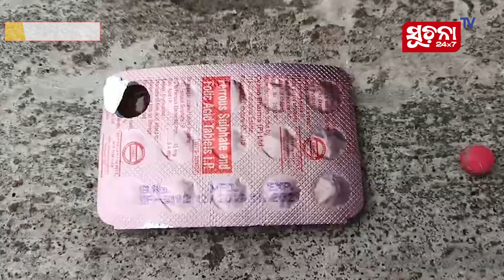ମଧ୍ୟାହ୍ନ ଭୋଜନ ପରେ ଫୋଲିକ ଏସିଡ ବଟିକା ଖାଇ ଛାତ୍ରଛାତ୍ରୀ ଅସୁସ୍ଥ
ମଧ୍ୟାହ୍ନ ଭୋଜନ ପରେ ଫୋଲିକ ଏସିଡ ବଟିକା ଖାଇ ଛାତ୍ର ଛାତ୍ରୀ ଅସୁସ୍ଥ । ପାରାଦୀପ ଅଠରବାଙ୍କି ଲକ୍ ପଡା ପ୍ରାଥମିକ ବିଦ୍ୟାଳୟରେ ଘଟିଛି ଏଭଳି ଅଭାବନୀୟ ଘଟଣା ।

Dear Viewers,